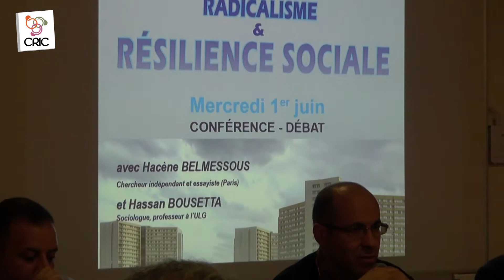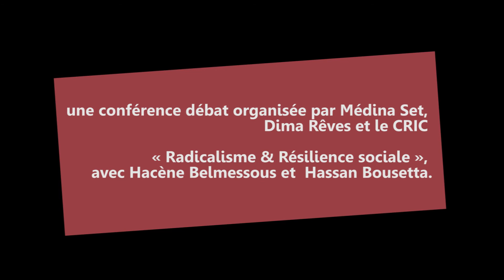radicalisme & résilience sociale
Le 1er juin dernier, Médina Set, Dima Rêves et le CRIC ont proposé une conférence débat « Radicalisme & Résilience sociale », avec Hacène Belmessous et Hassan Bousetta.

- Interview de Hacène Belmessous le mercredi 1er juin 2016